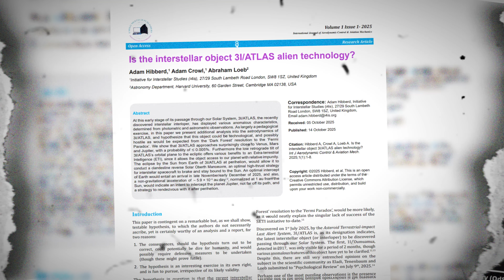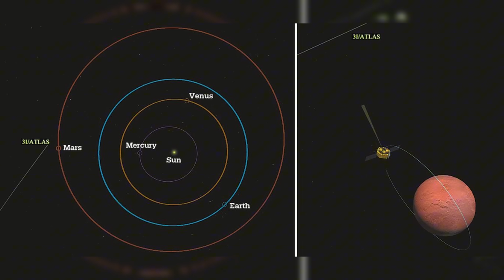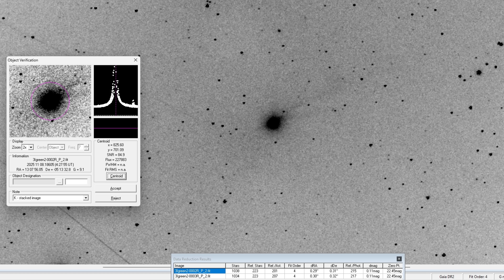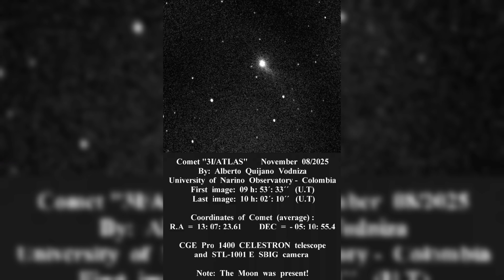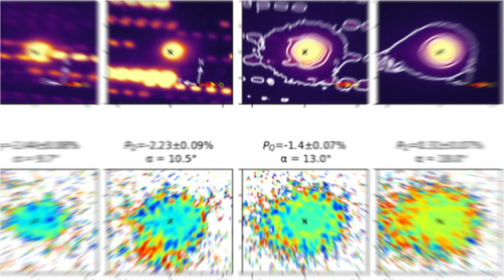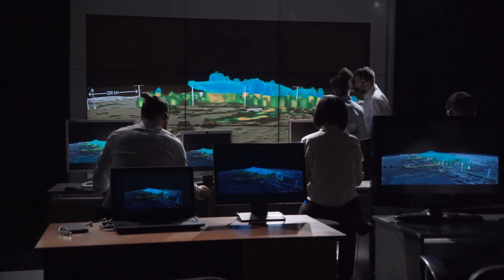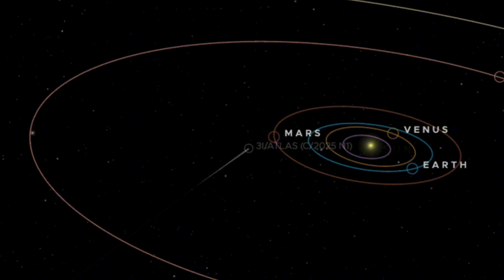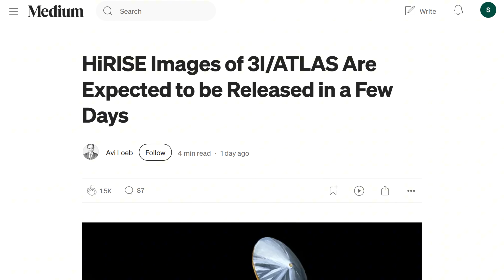BREAKING: China Just Revealed Another 3I/ATLAS Image - Reveals Unexpected Data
China has just released a brand-new image of the interstellar object 3I/ATLAS, and the data attached to it has left scientists stunned. The latest observation shows unusual structural changes, oddly aligned jets, and a brightness pattern that doesn’t match normal comet behavior—fueling fresh debate about whether this object is simply a natural visitor or something far more engineered. Analysts are now examining unexpected thermal irregularities, shifts in trajectory, and strange asymmetric reflections detected in the new Chinese dataset. With each new release, 3I/ATLAS continues to challenge assumptions and deepen the mystery surrounding this fast-approaching interstellar traveler.